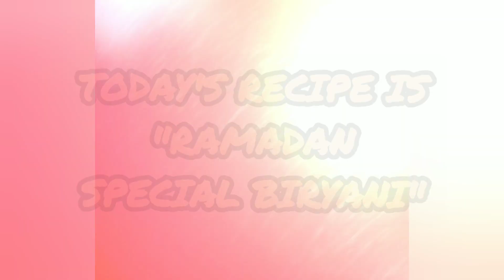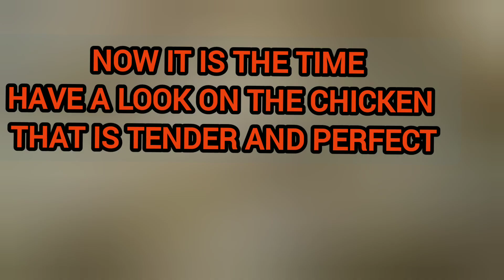Ramadan special biryani//chicken biryani with home made spices//delicious chicken biryani@SRSkills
Ramadan special biryani//chicken  biryani with home made spices//delicious biryani@SRSkills

mazardar   chicken biryani
special biryani
murgh biryani with home made spices
easy and quick biryani
 chicken biryani without biryani Masala

for more videos u can click on this link
and